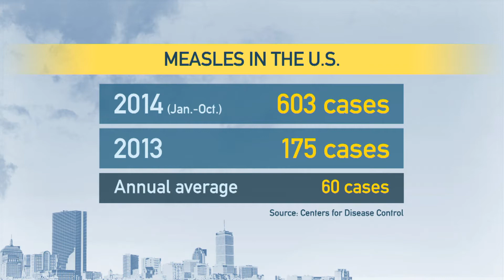Why Measles Has Made A Comeback In The US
The most-talked about virus of the past few months has most certainly been Ebola, especially in the 24-hour news cycle. But some in the medical field say this really is not the virus we should be focusing on.

The Centers for Disease Control reports more than 603 cases of measles in 22 states, including Massachusetts, through October. And keep in mind the CDC had declared the U.S. measles free in 2000.

Dr. Haider Javed Warraich is a physician at Beth Israel Deaconess Medical Center and the author of a recent op-ed in the Wall Street Journal titled "The Measles Outbreak Coming Near You."